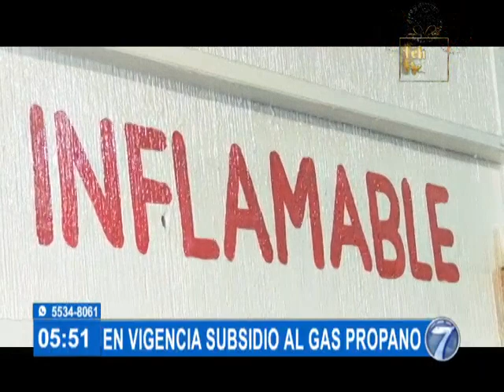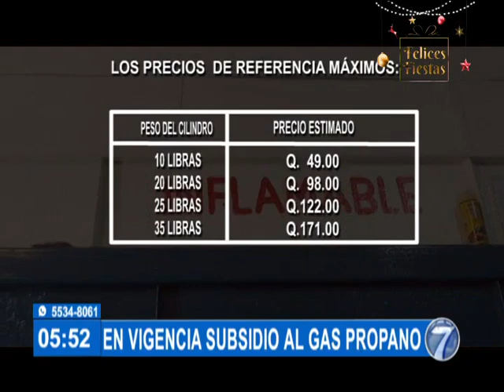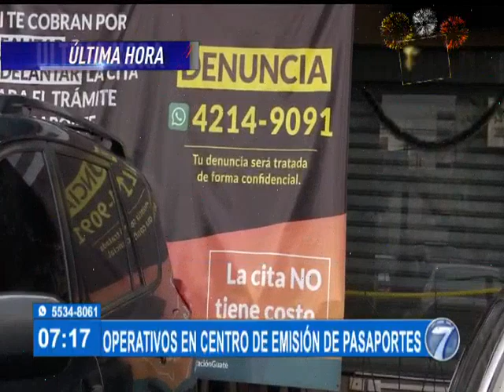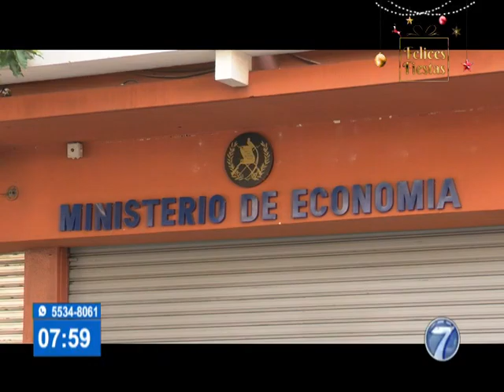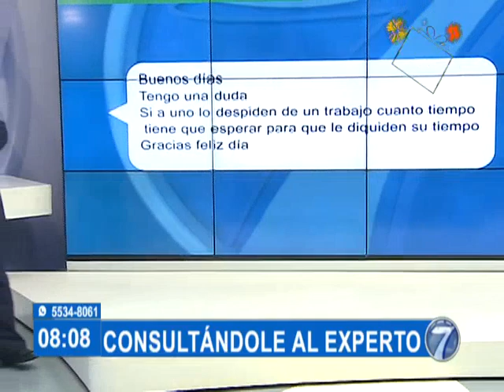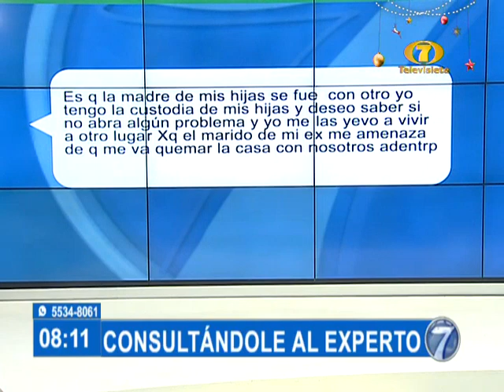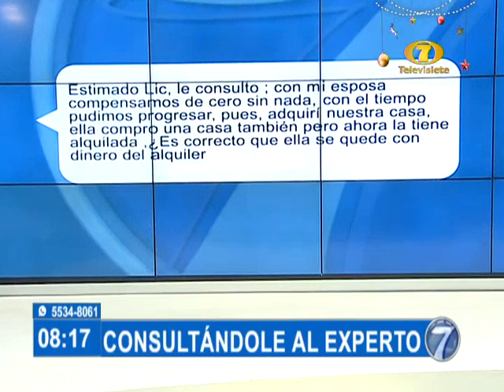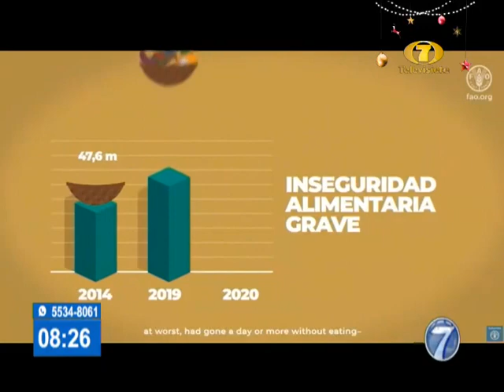Noti 7 Matutina: Programa del 02 de Noviembre del 2021